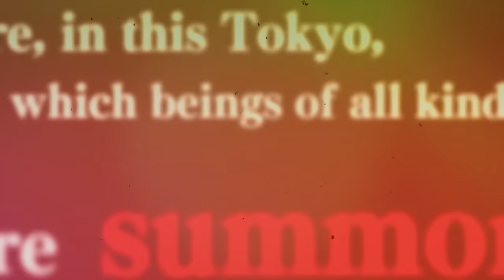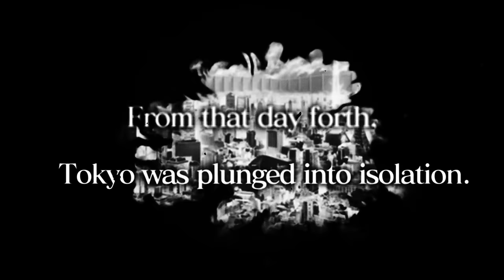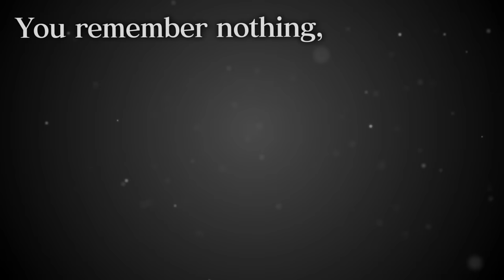"Tokyo Afterschool Summoners" Promotion Video Vol.2 (housamo, T.A.S.)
"Tokyo Afterschool Summoners (housamo, T.A.S.)" is a smartphones(iOS & Android) application game for LGBT From Lifewonders LCC.

At the end of last century, Tokyo is encounter portals connecting to 23 other worlds, Ordinaries and common sense has collapsed. Then 15 years passed, childrens became high school students. The Story is Bigining From a certain school in Tokyo, Shinjuku!

Lots of Berserker Congregate in the Underground fighting ground Names "Ikebukuro Berserkers ". Ruler's Coming to "Roppongi Tycoons". Believer Garthering "Aoyama Missioner"… Beyond the boundaries of a different world, The 'Transfer Student" is here and formed a "Guild"!

Beyond the boundaries of Gender, Species, and world. Get the Cards and combine in any combination. Select the Chacter Who You Love. And

Let’s  run through this 'myths collide' servival game, And fight with your LOVER and your PARTNERS!